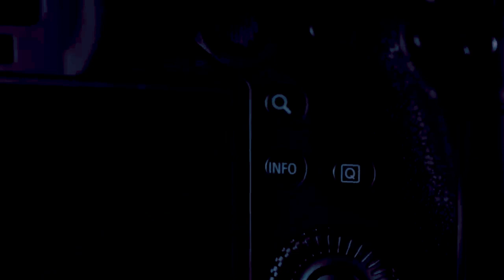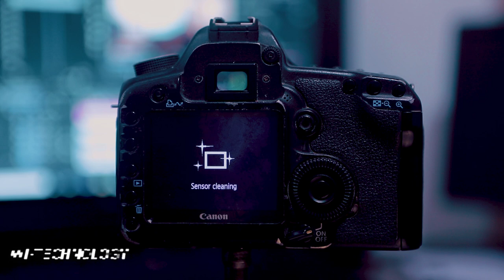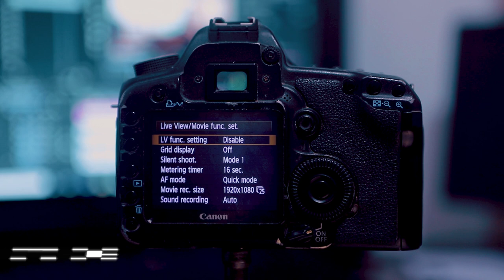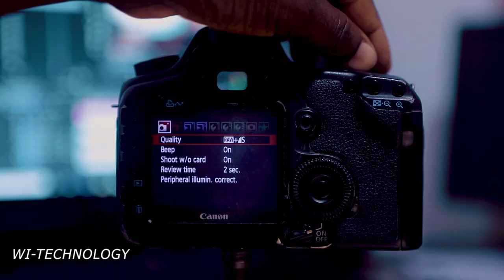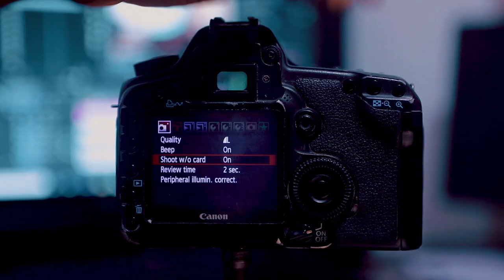ZIJUE LENZI BORA KWA AJILI YA MATUMIZI YA KUPIGA PICHA